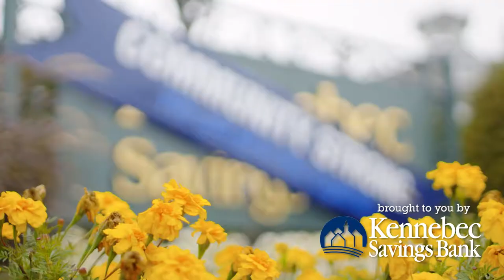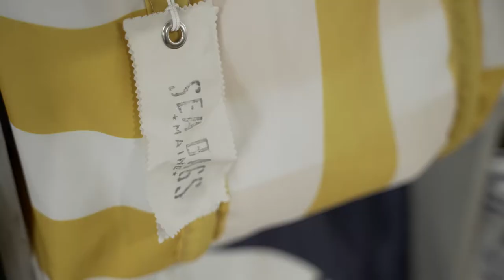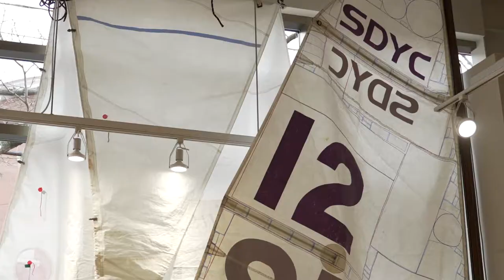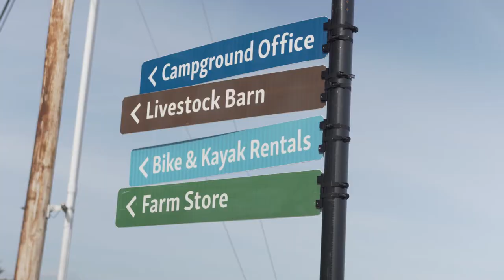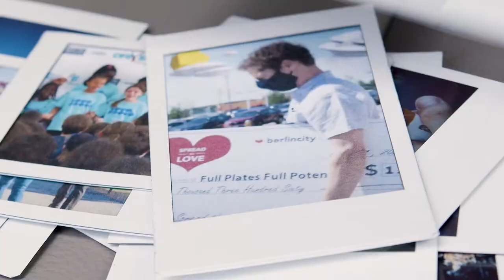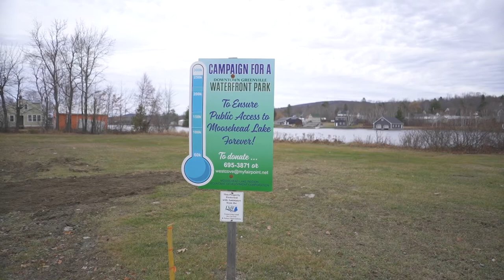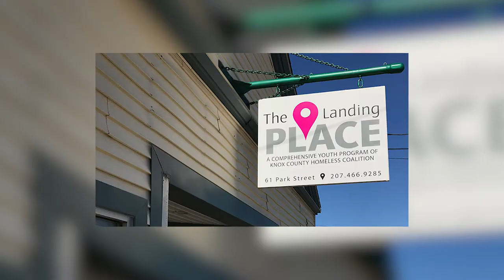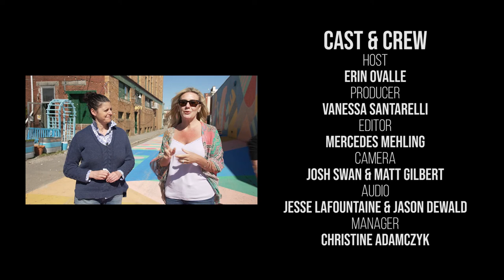MaineLife Season 6, Episode 10 - Celebrating Success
Celebrating the success of a thriving Maine business, Sea Bags, and they're newly opened Flagship store in Portland, as well as the success of Cooking for Community, a non-profit started early in the pandemic that provides restaurant quality meals to Maine families in need.